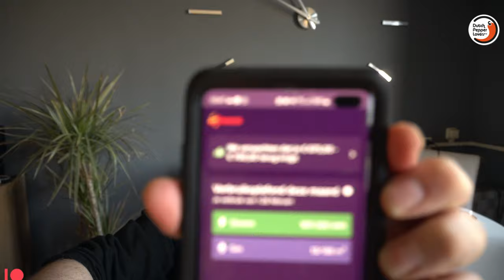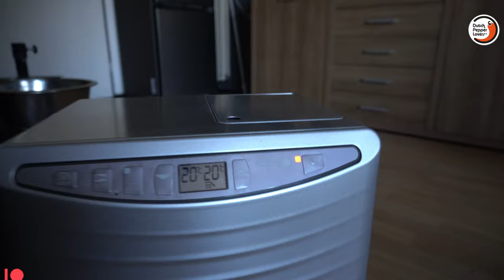Zibro lC-30 Petroliumkachel ! REVIEW EN FIX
Dit is niet mijn typische Review op dit kanaal

Maar ik kreeg naar een video waarin ik de kachel liet zien de vraag of ik een review wilde maken, waarom ik deze kachel heb gekocht en wat het mij kost in verbruik  zijn en of het goed werkte vandaar deze review

PS de fix is maar een kleinigheidje maar het probleem is als de probe het plastic meet en niet lucht tempratuur meet moet je continue de kachel op max zetten wat niet echt efficiënt is!

Het is een kleine fix wat uitzonderlijk goed werkt!

• pepers
• Peppers
• Voedingstoffen
• Hydroponics
• Waterfarms
• Growing
• Organic
• Peters Professional
• Yare Kristalon
• Heete Pepers
• Superhotpeppers
• Botanium
• General Hydroponics
• Growing Organic
• Chemicals
• Fertilizer
• Voedingstoffen
• Gerechten
• Heet eten
• Growing